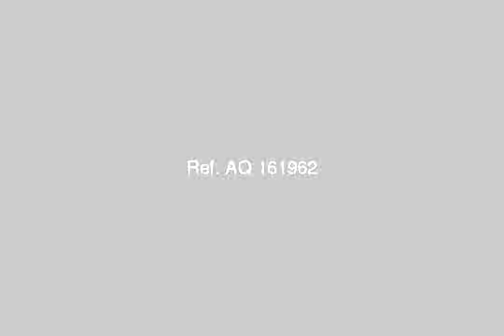Land Or Farm For Sale In Sharqia Zagazig - mlseg.com